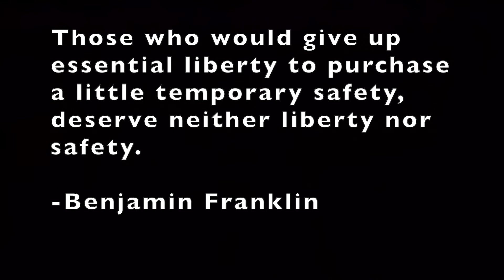Good Guy with Gun Ends Smoke Shop Attack